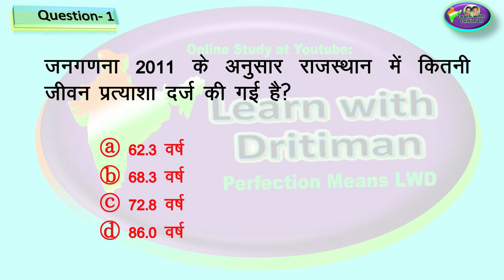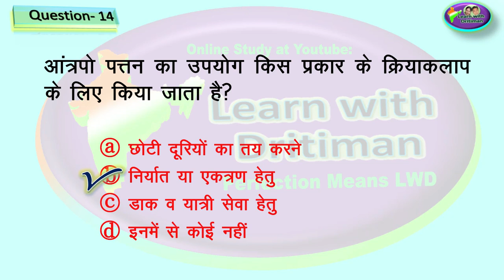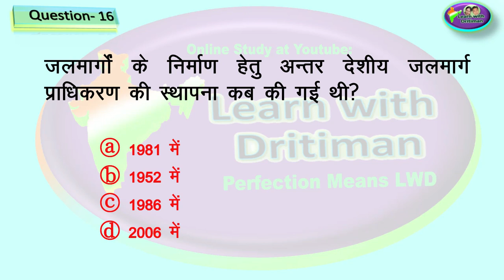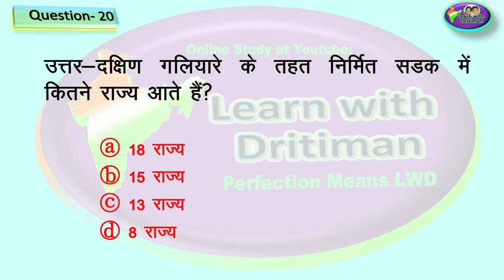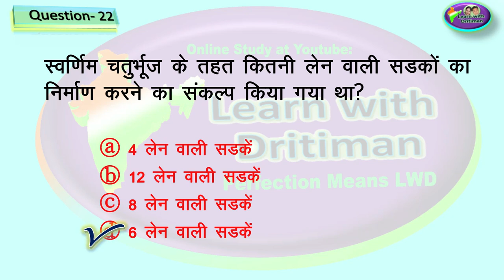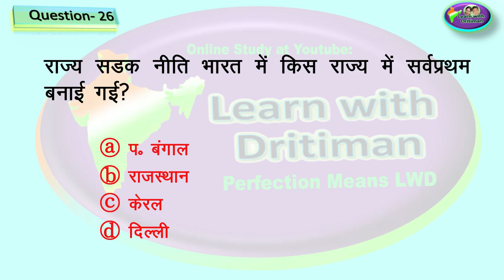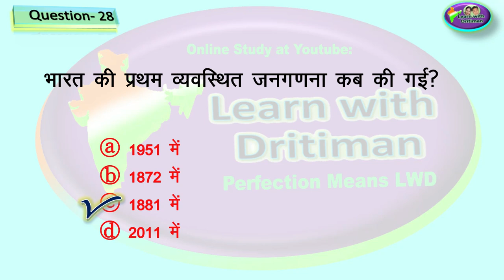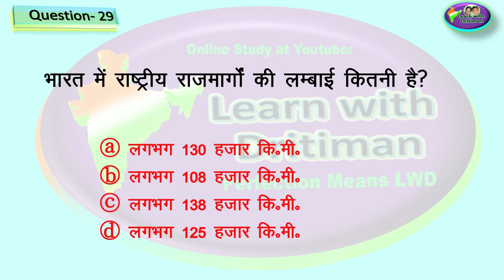RBSE Class exam geography/ rbse book/ paper/ Class 10 / Ch-12 & 13/ reet/ patwar/ forester/ rpse